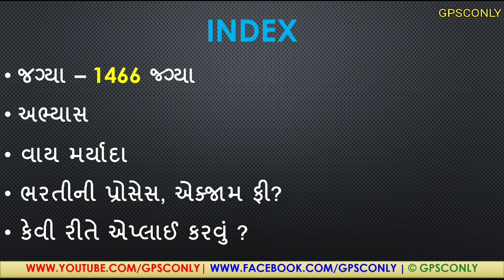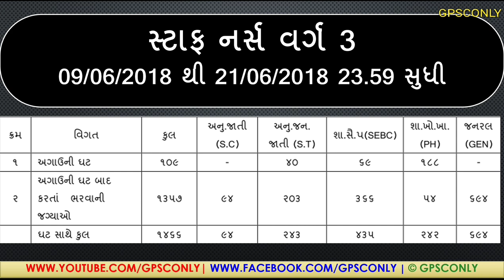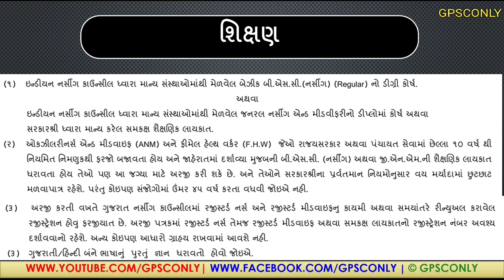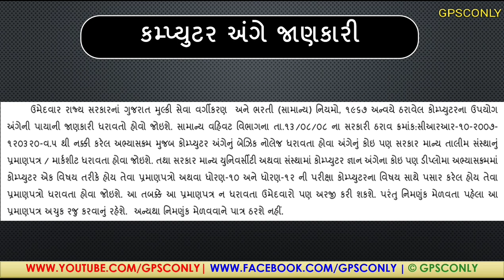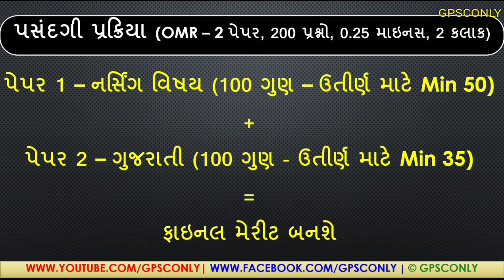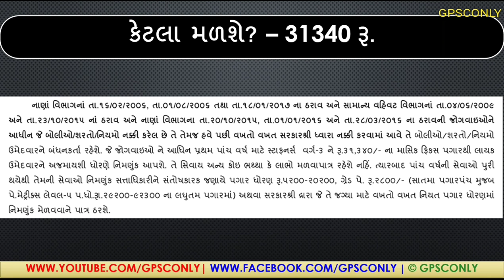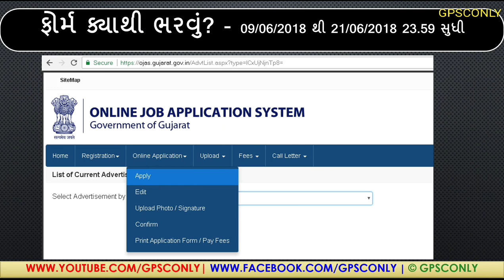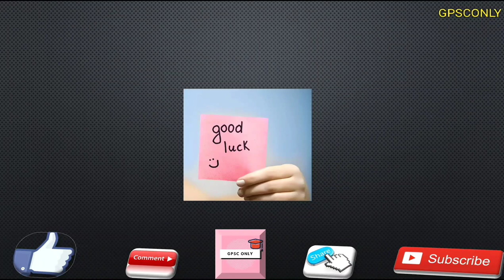Gujarat સ્ટાફ નર્સ (Staff Nurse) Class 3 - "1466 Posts" A to Z Details | GPSC ONLY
In This Video We Will Cover Current Affairs/GK Topic: Gujarat સ્ટાફ નર્સ (Staff Nurse) Class 3 - "1466 Posts" A to Z Details | GPSC ONLY
 in Gujarati (ગુજરાતી) Language  Important for GPSC, UPSC, GSSSB, Dy.So, Talati, Police, SSC, RRB, IBPS and other Competitive Exams.